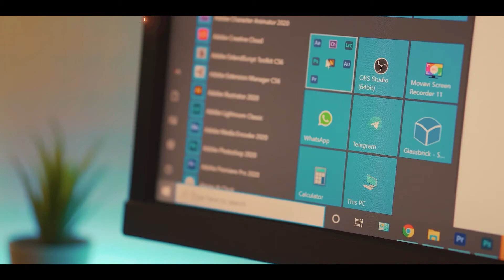You can CONTROL your gimbal with app also | Weebill S Android App in Telugu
Connect gimbal with app | Weebill S Android App explained in Telugu